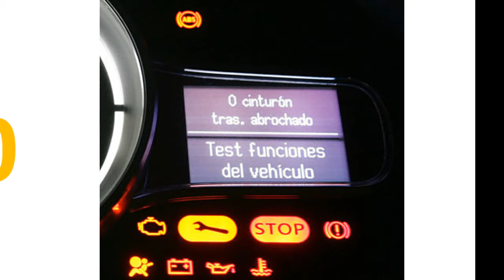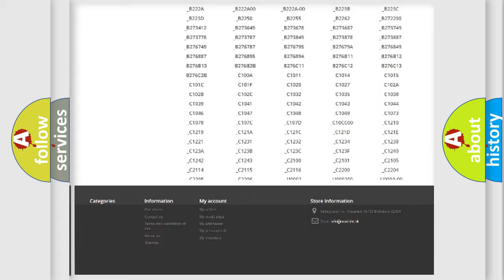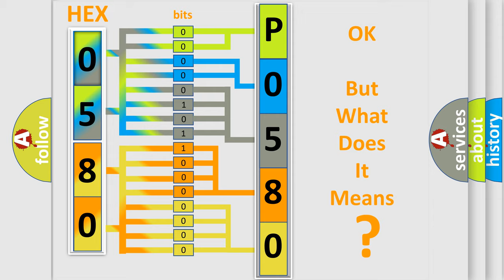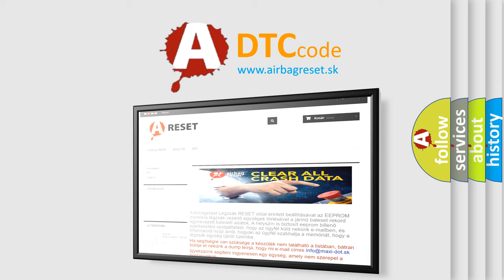DTC Dodge P0580 Short Explanation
Contents:
0:21 Basic DTC analysis according to OBD2 protocol standard.
1:48 Insight into programming
2:58 A diagnostically understandable description of the Diagnostic Trouble Code
3:05 Basic error definition

Make:
Dodge
Code:
P0580
Definition:
High Beam Input Circuit Short to Ground
Description:
An on-demand DTC that sets when the SJB detects a short to ground from the high beam request input circuit.
Cause:
 Wiring,terminals or connectors Multifunction switch SJB